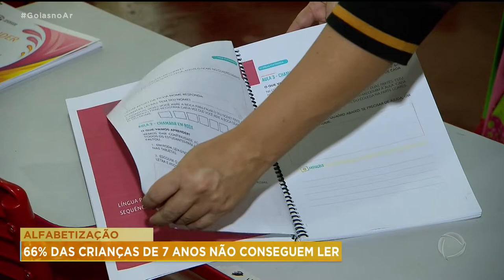ALFABETIZAÇÃO: 66% DAS CRIANÇAS DE 7 ANOS NÃO CONSEGUEM LER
O NÚMERO DE CRINÇAS DE ATÉ 7 ANOS QUE AINDA NÃO SABEM LER E ESCREVER CRESCEU 66% DURANTE A PANDEMIA. SEGUNDO UMA PESQUISA DO IBGE, A DEFASAGEM É AINDA MAIOR ENTRE ALUNOS POBRES E NEGROS.